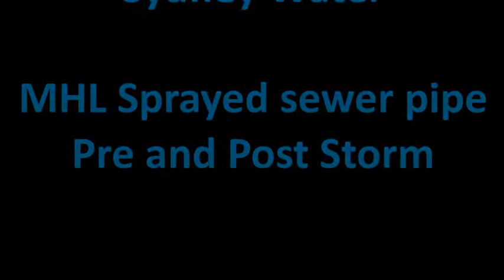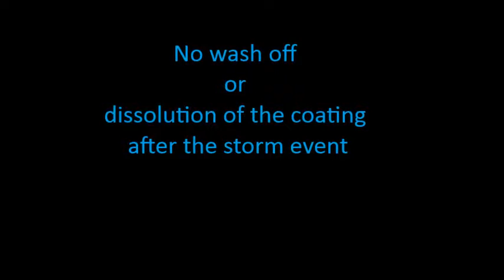PROTECTA-Mag - pre and post storm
PROTECTA-Mag™ provides an enduring, high pH surface coating
for concrete sewer infrastructure, preventing corrosion of man
holes, wet wells, parts of sewage treatment plants (STPs) and
large diameter sewer pipes.

PROTECTA-Mag™ is safe,
environmentally friendly, cost effective and can be applied
without shutting down, isolating or entering the sewer.